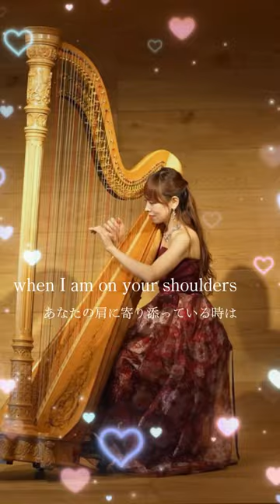You Raise Me Up (Harp Solo)_The Source of Soul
LIVE REC.

In this episode, we welcome back Mihoko Hemmi to perform "You Raise Me Up."

【Performer】
Harp. Mihoko Hemmi

"The Club," a beautiful golf resort located in Gunma prefecture, Japan. It is 1 hour shinkansen ride from Tokyo.

【Up-coming Performances】
Saturday, Feb 10, around 20:00
Saturday, Feb 17, around 20:00
Saturday, March 2, around 20:00

Producer/Director: ym

Special Thanks to:
Camera: Yusuke Haraguchi (Interposition Inc), Daisuke Kurata
Music Engineer: Takanori Terabe
Art Director : KAWAGUCHI NAMI

Stage:
THE CLUB golf village
5853 Annaka, Annaka City, Gunma Prefecture, JAPAN